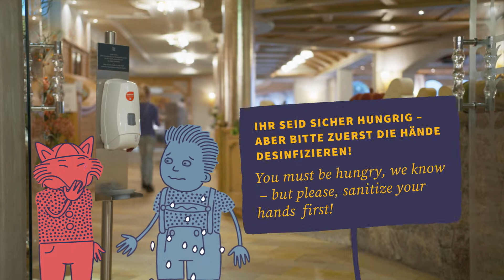Familux Resorts - Die Welcome Show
Zum perfekten Familux Erlebnis gehört natürlich auch eine Welcome Show! Jeden Sonntag Abend findet diese bei uns in unseren Theatern statt. Da Veranstaltungen derzeit noch nicht erlaubt sind, lassen wir Euch schon jetzt einen Blick in unsere Welcome Show werfen!